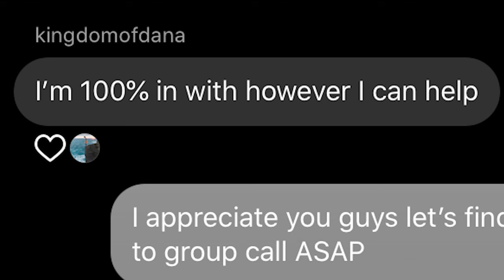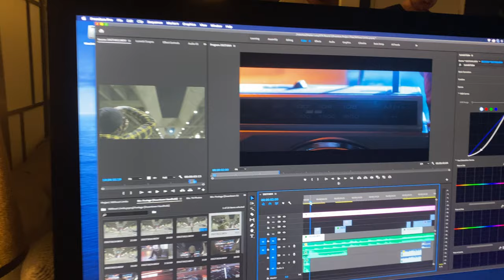How to make a Camera Commercial:The Art of Teamwork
Creative Direction-Orie McGinness, Jonathan Masters and Dana Willax
Photographer-Jordan Allen
Model-Ashley Scott
Director-Orie McGinness
Director of Photography-Sean Franklin Boyd
Writing by-J.Turco
Location Sound/BTS and Grip-Jonathan Masters
Gimbal Op/Voice Over Recording-Dana Willax
Production Assistance- Michelle Auger
Behind the Scenes/Voice Over Recording-Mike Taylor
Honorary Mention-Joseph Argueta
Voiceover- Sean Boyd
Editing/Sound Design/VFX-Orie McGinness
Color-Sean Boyd

SILVER  (My Favorite)

Extra Batteries for the X-T4

CAMERA FEATURES

DCI 4K 4096x2160
All Intra 400mbs
4k60P
10bit 4:2: Internal Color
1920x1080 up to 240fps
F-Log, Hybrid Log Gamma and FUJI FILM Simulations
New Eterna Bleach Bypass as well as Classic Negative Film Simulations
Flip LCD Screen
IBIS
New Bigger Battery
Timelapse
Timecode
Eye Auto Focus
and More!